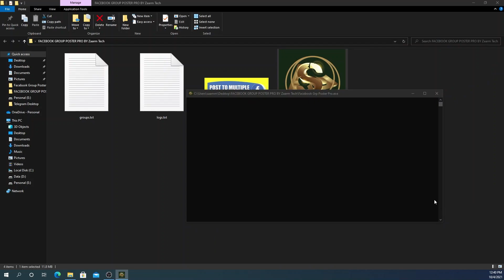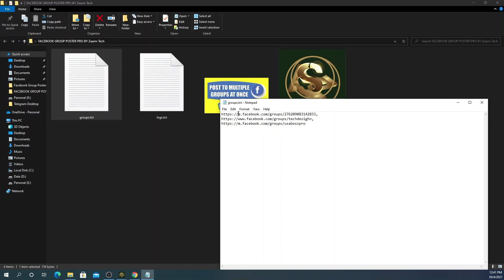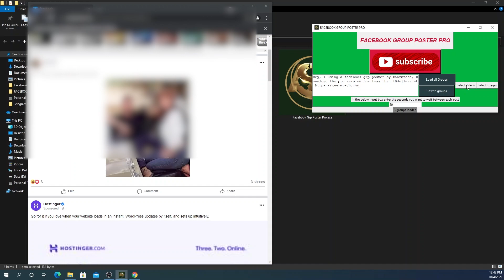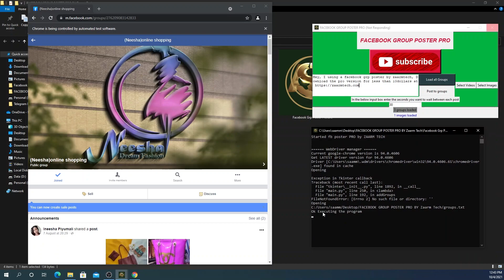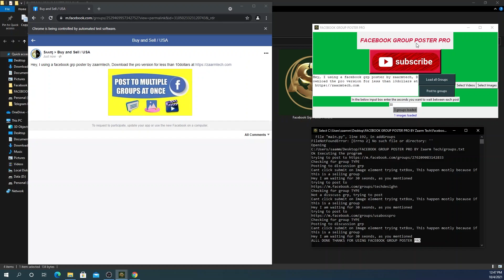Facebook Group Poster PRO | GET IT NOW😱😱😱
Get the pro version of Facebook Group Poster PRO by zaarm tech.

Use the coupon code showed in video to get DISCOUNT
Pro Features
1) Add custom delay between posts
2) Post to business groups that have sell option
3) Better logging to CMD for better understanding
4) Improved post button clicks, to ensure you post it.
5) ...

Facebook group poster pro - Facebook Group auto poster for windows PC's.
Facebook group auto poster pro edition fully is released by zaarm tech.

Free facebook group poster is also available, However we recommend this version.

With this software automate your promotions, Post to multiple Facebook groups with a single click

🔴 *** ABOUT ME ***
Best tech related tutorial

We always try to give you the up-to-date content

• EXACT KEYWORD